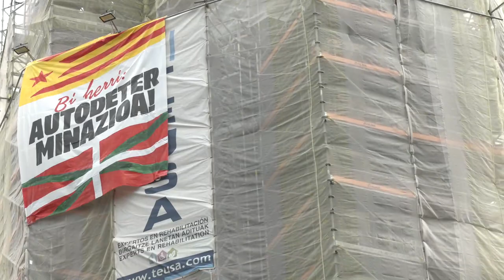gure esku manifa donostia urria 19 berria